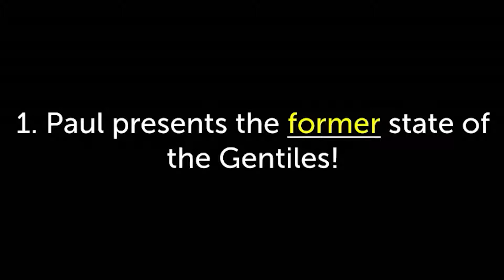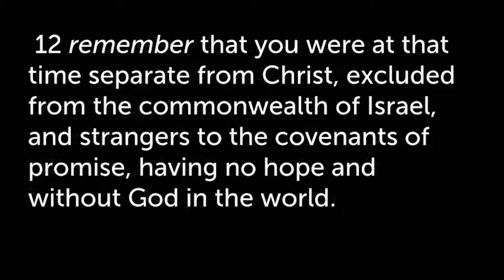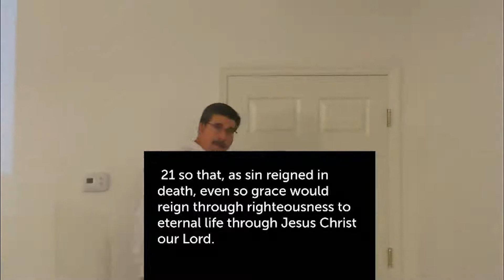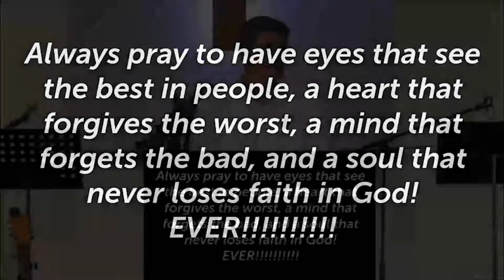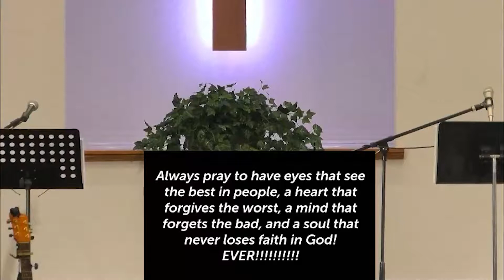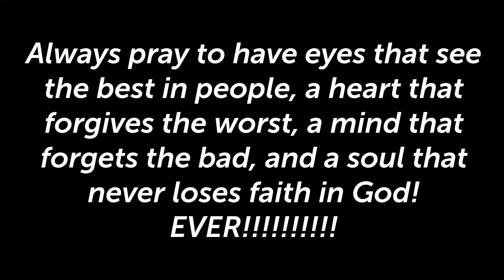01/03/2021 - Prison to Pulpit - Apostle Paul - Part 8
Pastor Phil Horne